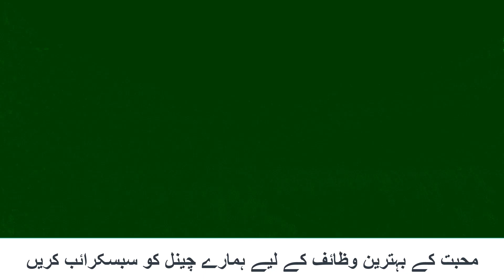Shaded Muhabbat Ka Wazifa, Muhabbat Ka Jlale Amal, Wazifa For Love Problem, Wazifa For Love Marraige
Wazifa For Husband Love, Amal Of Love, Wazifa FOr Husband.